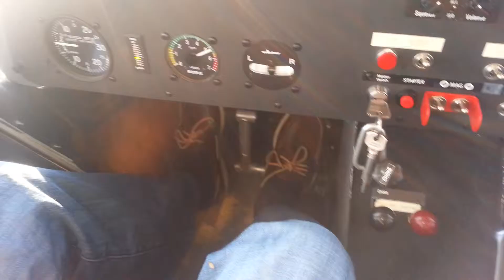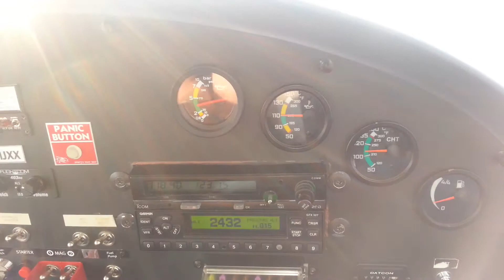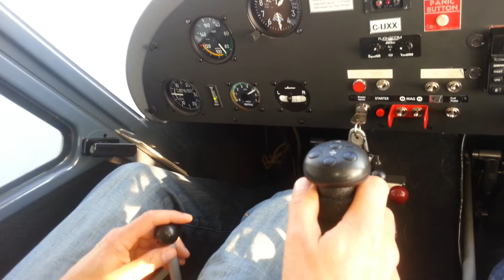Tim KGA flight